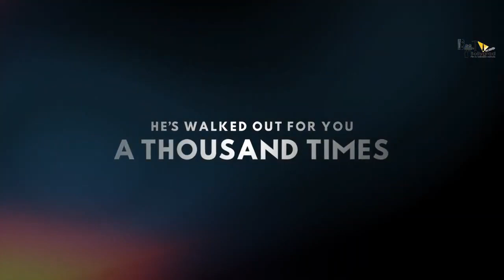OMG 2 | 31 interesting Facts | Akshay Kumar | Yami Gautam | Pankaj Tripathi | Amit Rai | Ashwin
Recent news:
Pankaj Tripathi Shares His Experiences Working With Ranveer Singh For 83 And Akshay Kumar For OMG 2 Movies

0:00 intro
1:10 Are people excited to watch the history repeat?
1:36 Fans excited to watch Ranveer play the role of Kapil Dev!

83 is an upcoming Indian Hindi-language biographical sports film directed by Kabir Khan and jointly produced by Khan, Vishnuvardhan Induri, Deepika Padukone and Sajid Nadiadwala.

Film 83 is an hindi movie starring ranveer singh as kapil dev the story is about the 1983 world Cup. The story will include how the indian team had their first victory and how did they won the game. The film will also have deepika padukone who will act as romi dev wife ko kapil dev along with ranveer singh .

This is the movie review of the upcoming Bollywood sports biographical film , 83 . Starring Ranveer Singh along with a very long list of actors , this film is very much awaited by the Indian cricket fans . Depicting the marvellous and unforgettable 1983 Cricket World Cup , this movie is all set to release in theaters on 4th June , 2021 .

83 is an upcoming Indian sports drama film directed by Kabir Khan and jointly produced by Khan, Vishnuvardhan Induri, Deepika Padukone and Sajid Nadiadwala. Co-distributed by Reliance Entertainment, the film stars Ranveer Singh as cricketer Kapil Dev, along with Deepika Padukone, Tahir Raj Bhasin, Saqib Saleem, Harrdy Sandhu, Ammy Virk, Jiiva, Pankaj Tripathi, Boman Irani, Nishant Dahiya, Sahil Khattar and Amrita Puri.

Credits:-
Editor: Jeet Saha
Anchor & Script: Aparna Sinha
Uploaded by: Tulshi Mushahary

Thumbnail - Ishu